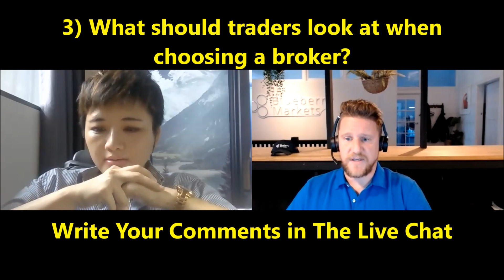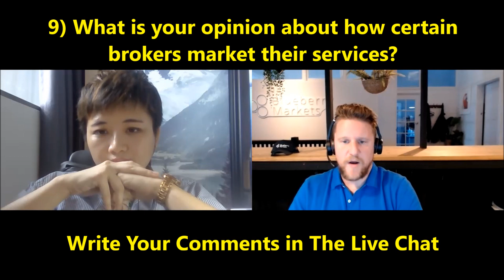Forex Broker Reveals What People Don't Want You to Know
Register for a brokerage account with Blueberry Markets and get your First Trade FREE

In this broker interview, we will share with you how you can choose a brokerage account for your forex trading business. A lot of traders pick forex brokers with low spreads but that is not a good enough criteria. Our special guest for today is Ben Clay from Blueberry markets.

A lot of traders have the misconception that all forex brokers want you to lose. Is this true? We will talk about that in this trading interview.

You need to have a good regulated broker to ensure the safety of your funds and withdrawal process. Before opening a brokerage account, you'll need to take time to choose a good broker.

We will also share with you some of the mistakes that beginners make when it comes to choosing a broker and also some of the criteria you'll need to take note of when choosing a broker.

It does NOT constitute an offer or solicitation to purchase any investment or a recommendation to buy or sell a security. In fact, the content is not directed to any investor or potential investor and may not be used to evaluate or make any investment.

Investing and trading is a high risk activity and should be approached with caution. I am not a certified financial advisor. Hence, it is important for you to seek a certified financial advisor to craft your portfolio.